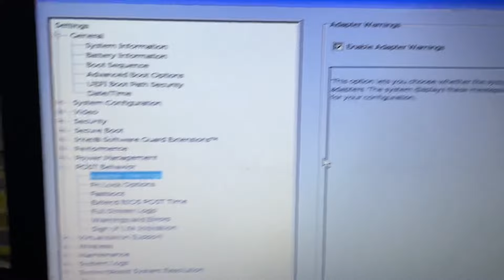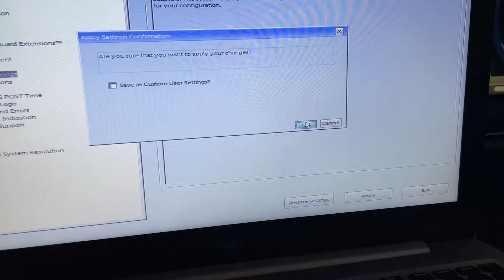DESACTIVAR ADVERTENCIA DE BATERÍA AL INICIAR LAPTOP DELL EN CONFIGURACIÓN DE LA BIOS | WillNetwork